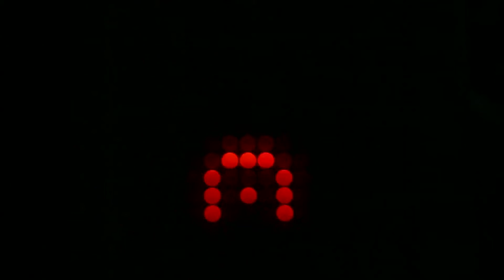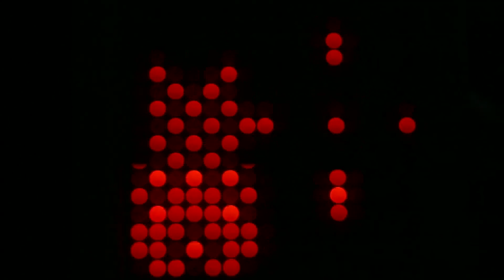Lunar Tune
This music was created on a Yamaha Tenori-on.
Album Track 7/9